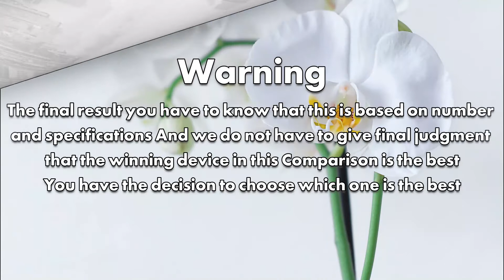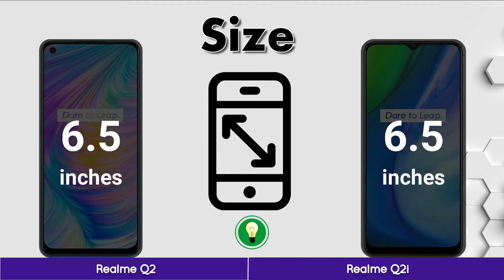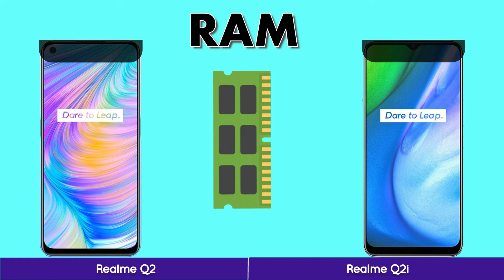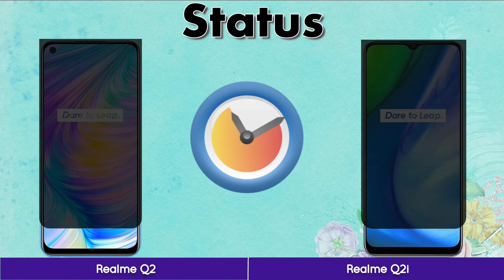Realme Q2 VS Realme Q2i | Quick Comparison | iCompare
Realme mobile Quick Comparison tow realme mobile with first look